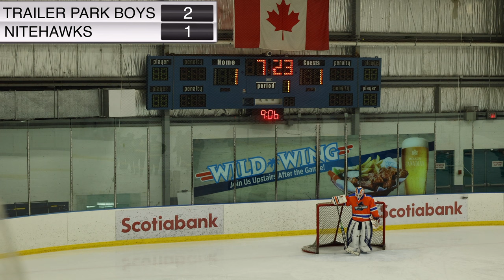Scotia Barn (CHL) Trailer Park Boys vs NiteHawks (2022)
Celly Entertainment
Scotia Barn CHLC1A
Trailer Park Boys vs NiteHawks (Jan 24th, 2022)

Commentary by Orion Vincent & Sean Simonson
Intro animation by "Pixacre"